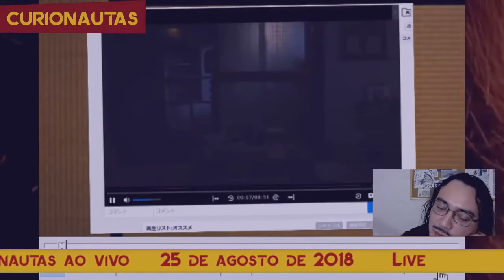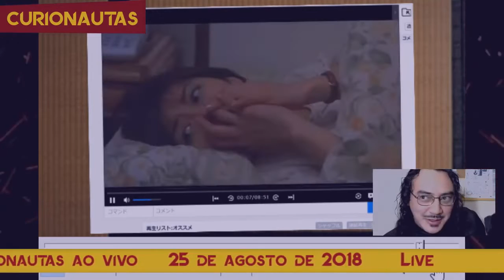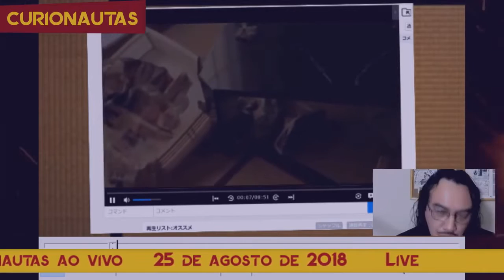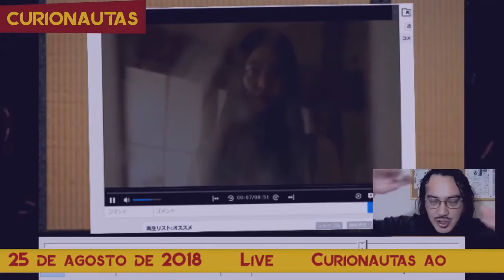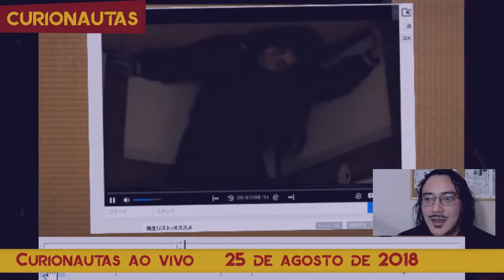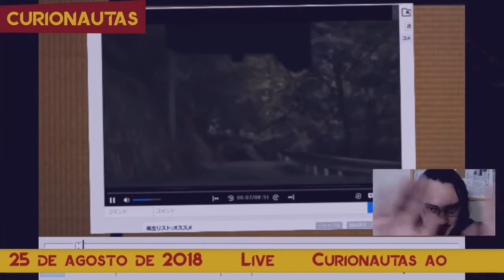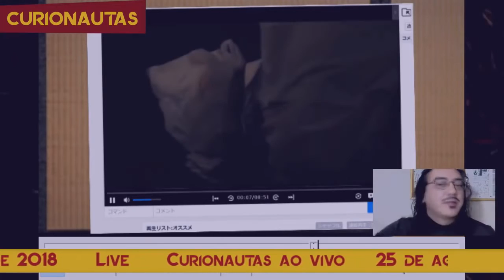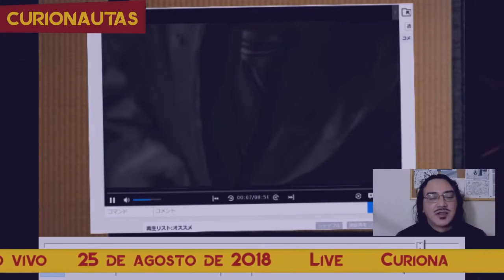Onryō: O Conceito de Espíritos Vingativos - 25/08/2018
Significado de "Cupincha":
cu·pin·cha
-origem obscura-

Oomundoreal

【サイト】フリー H/MIX GALLERY